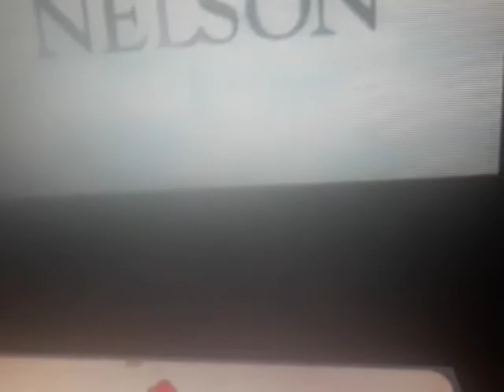Tommy Nelson Short Versions Logo